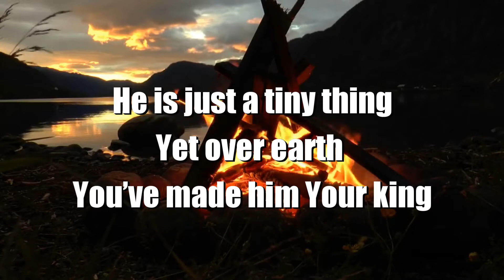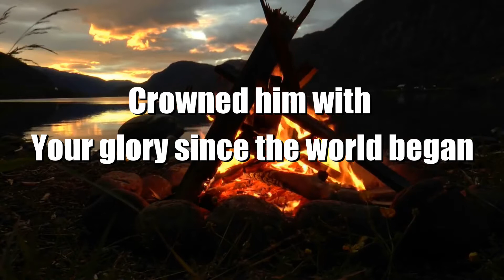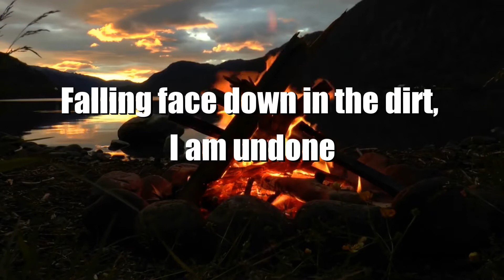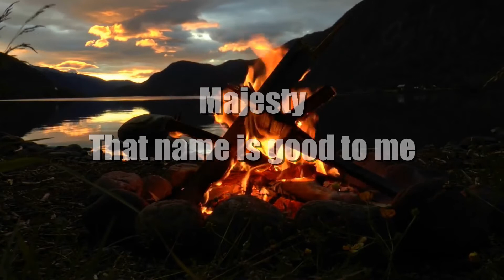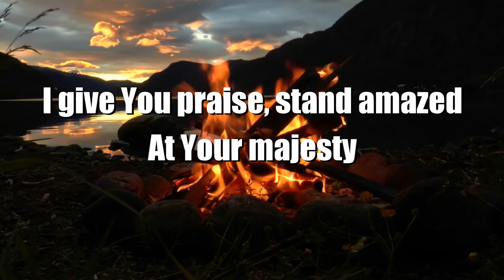PSALM 8: MAJESTY (Lyric Video) My Soul Among Lions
This is a lyric video for Psalm 8:Majesty by My Soul Among Lions

This would be great to use for Family Worship.